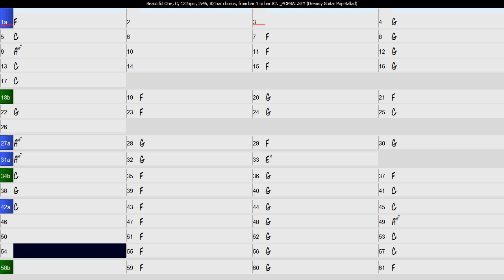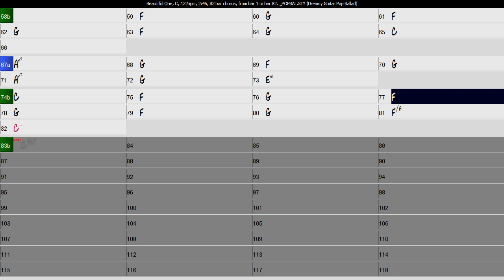Cover - Beautiful One Minus Drums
If you buy a copy it will help this channel stay afloat. Thank you.

Band-In-A-Box
Real Band